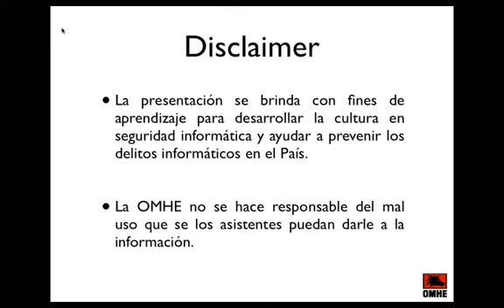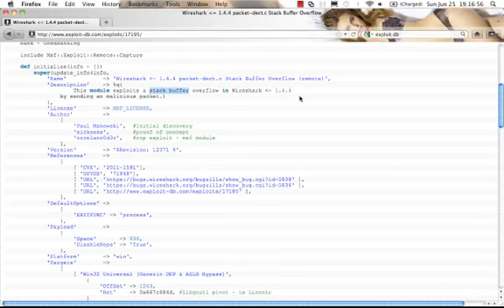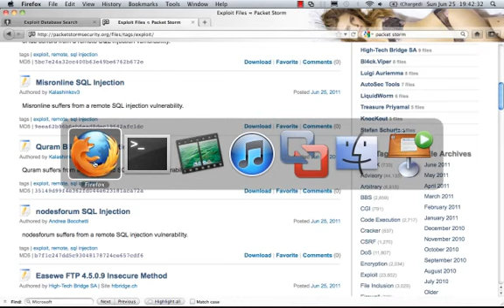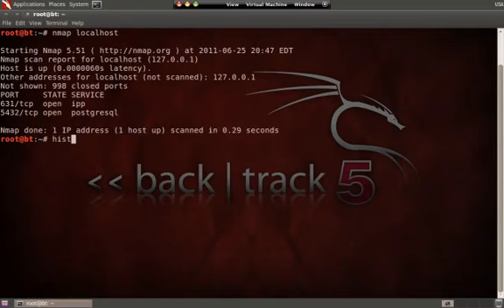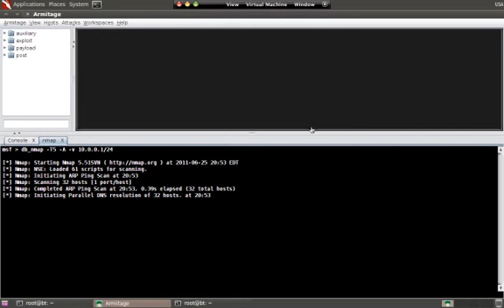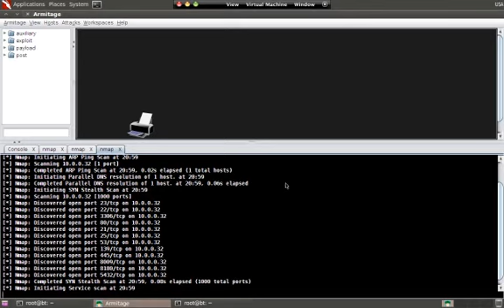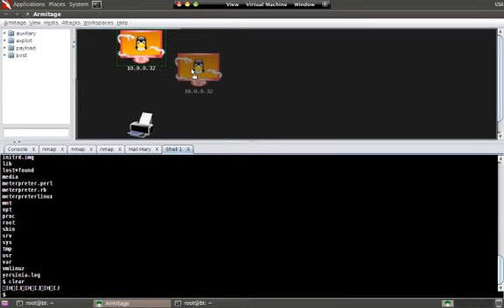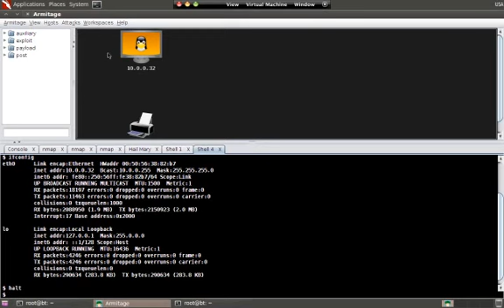Clase 5 Backtrack5